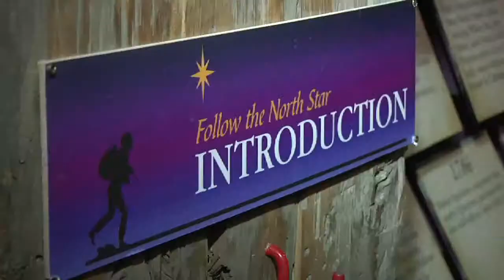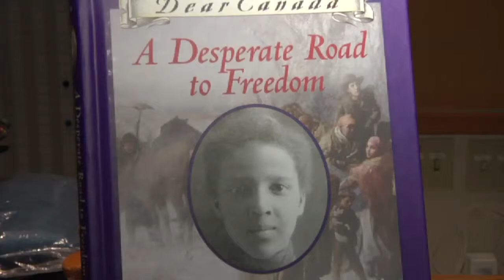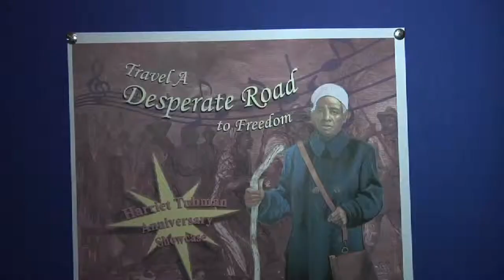Tubman Showcase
The St. Catharines Museum held a special night recently to honour Harriet Tubman. The night featured a museum tour, a musical performance and a reading by author Karleen Bradford.